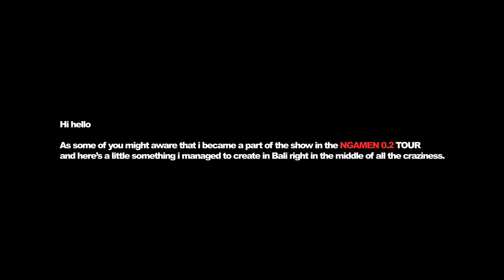Prince Husein - Dear Jane (Intimate Live Session)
It’s been a while since we got together and sing to/with each other in an offline concert. But for the last few weeks, that moment came to life in some of your cities and i could just explode to a million pieces doing it. Though it was not exactly easy doing a tour in the middle of the freaking pandemic, but we pull through and we all came out alright.

Just to be able to and to be given a chance to sing in front of a live audience is truly something that i will never take for granted. It was really nice to see you, finally.

Plus, the team and i managed to create this video right in the middle of all the craziness.

For the ones who just happens to meet me for the first time and starting to dive into the songs in the NGAMEN 0.2 event, hello happy to have you here.

Prince Husein's Dear Jane (Intimate Live Session) performed by Prince Husein & Andika Deva (overdrivesensual)

Directed by Prince Husein
Executive Producer: Mas Pam Records
Video Production: Laju Creative
Audio Crew: Raul Fajar Kurniawan (as a part of The Wonder Boys)
Mixed & Mastered by Andika deva (overdrivesensual)

Much thanks to the people of Subak Sembung Peguyangan, Kota Denpasar, Bali for allowing us to use the location for the shoot.

Mas Pam Records, 2021.